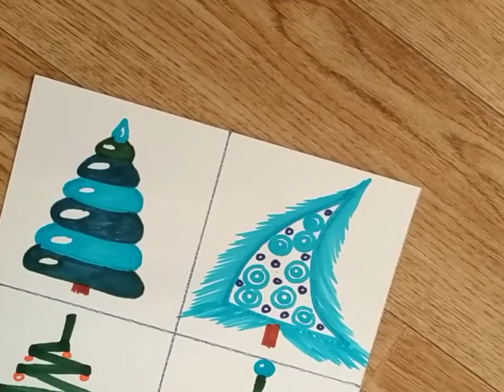ЁЛКА 3. Как нарисовать ёлку карандашами для детей (8 вариантов) Tree Рисуем вместе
Креативные идеи рисования ёлки!
Ёлки для декора и оформления!
Идеи декора и оформления!